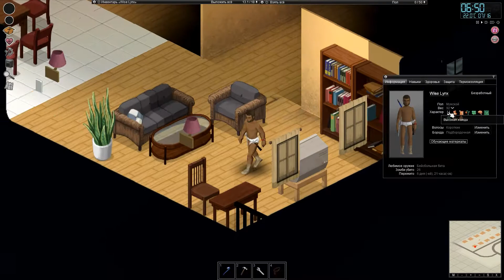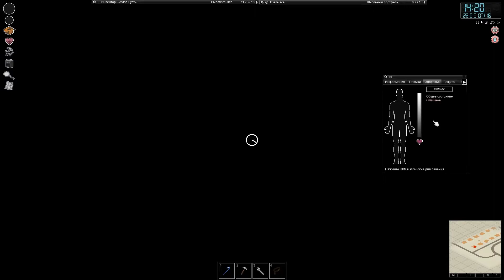Project Zomboid build 41 - Худеем с полным холодильником [06]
Лайтовое прохождение, или скорее выживание в Project Zomboid на релизнутой версии build 41